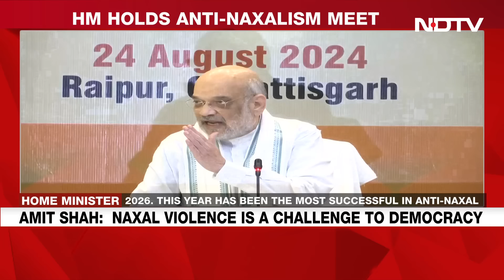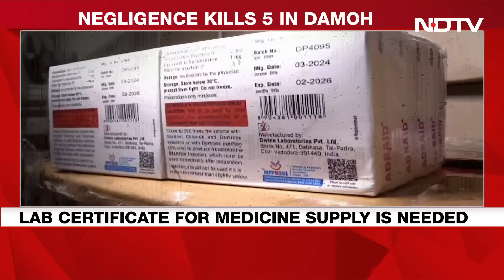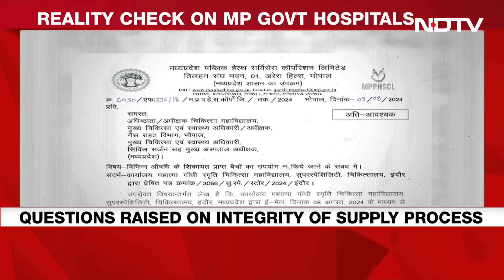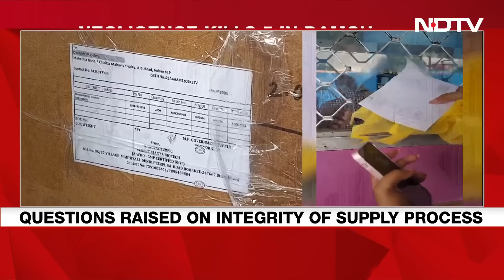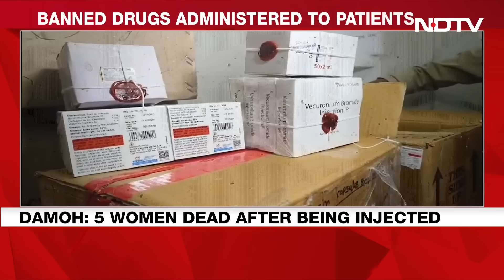UPS Pension Scheme: Centre Announces Unified Pension Scheme | The Biggest Stories Of August 24, 2024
In a big announcement ahead of assembly elections in one state and a Union Territory this year, the government has launched Union Pension Scheme (UPS) amid protests by several non-BJP-ruled states over the New Pension Scheme (NPS). "This scheme will benefit 23 lakh central government employees," announced Union Minister Ashwini Vaishnaw.

The scheme assures 50 percent of basic salary for the last 12 months before retirement as pension for the government employees who complete a minimum of 25 years in service.